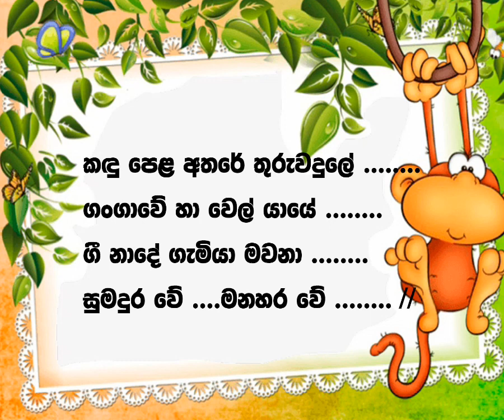කදු පෙළ අතරේ